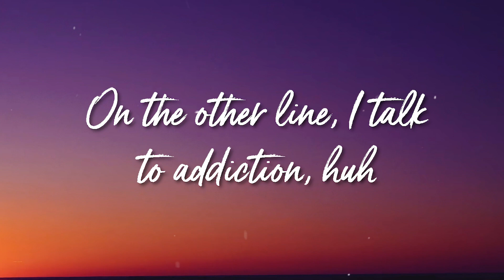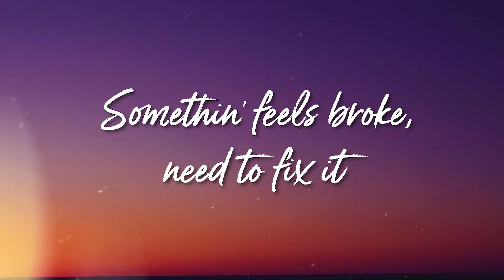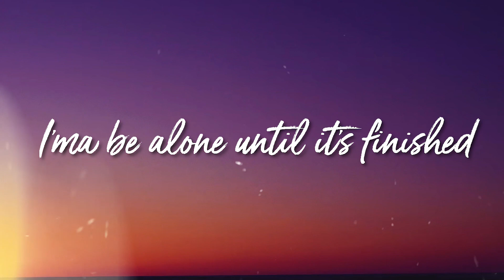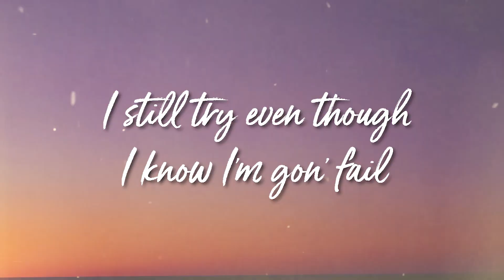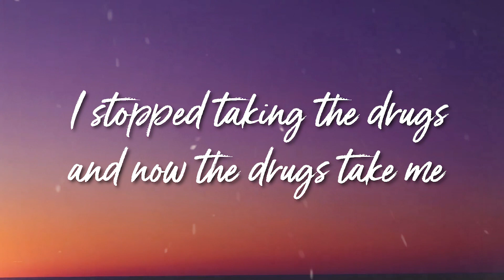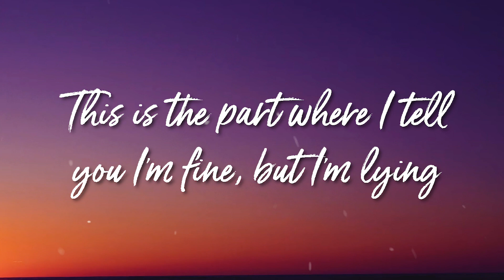Wishing Well - Juice WRLD ( lyrics)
🎤 Lyrics:
[Intro]
Mm-mm, mm-mm-mm-mm, mm-mm-mm, uh
I can't breathe (Chopsquad), I can't breathe, 999
Waiting for the exhale
I toss my pain with my wishes in a wishing well

[Chorus]
I can't breathe, I'm waiting for the exhale
Toss my pain with my wishes in a wishing well
Still no luck, but oh, well
I still try even though I know I'm gon' fail
Stress on my shoulders like a anvil
Perky got me itching like a anthill
Drugs killing me softly, Lauryn Hill
Sometimes I don't know how to feel

[Verse 1]
Ring-ring, phone call from depression
You used my past and my memories as a weapon
On the other line, I talk to addiction, huh
Speaking of the devil, all the drugs, I miss them
This can't be real, is it fiction?
Somethin' feels broke, need to fix it
I cry out for help, do they listen?
I'ma be alone until it's finished

[Pre-Chorus]
This is the part where I tell you I'm fine, but I'm lying
I just don't want you to worry
This is the part where I take all my feelings and hide 'em
'Cause I don't want nobody to hurt me

[Chorus]
It's stress on my shoulders like a anvil

[Verse 2]
Let's be for real
If it wasn't for the pills, I wouldn't be here
But if I keep taking these pills, I won't be here, yeah
I just told y'all my secret, yeah
It's tearing me to pieces
I really think I need them
I stopped taking the drugs and now the drugs take me